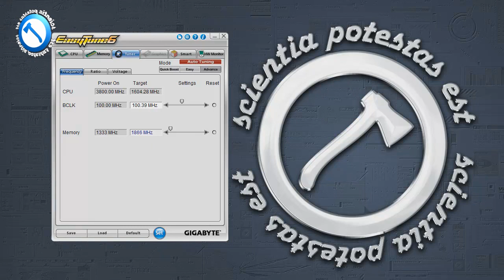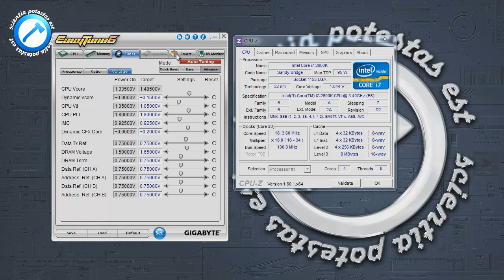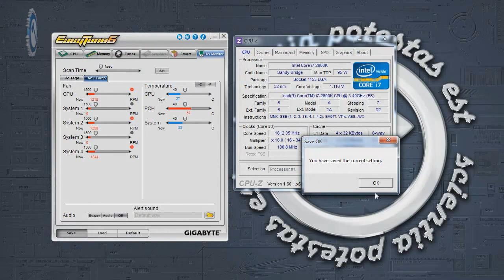Gigabyte Easy Tune 6 [PCAXE.COM]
Gigabyte Easy Tune 6 walkthrough